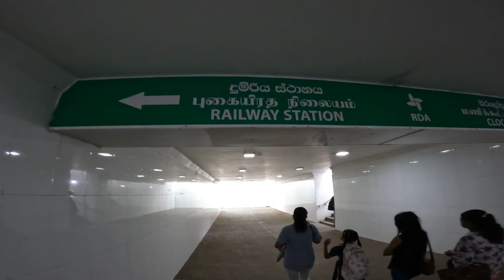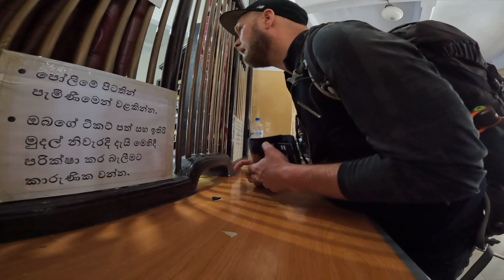Hamnar på Sri Lankas Populäraste tågresa mellan Kandy - Ella 🇱🇰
I denna video testar jag på att åka tåg i Sri Lanka. Biljetten kostar typ 20 kronor för en 7 timmars tågresa 😅. Häng med på en trång upplevelse i Sri Lanka.